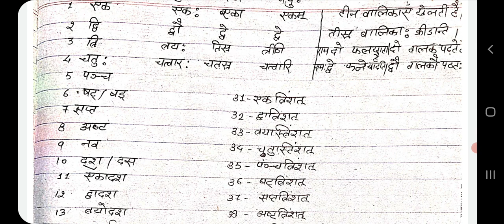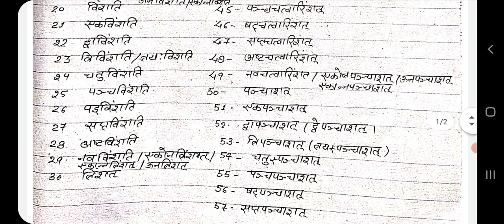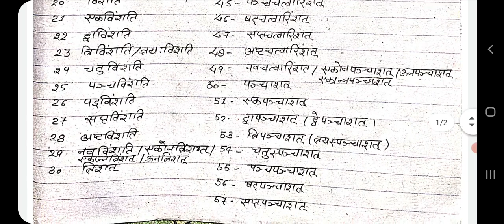संस्कृत में संख्याएँ, 1 से लेकर करोड़ो तक